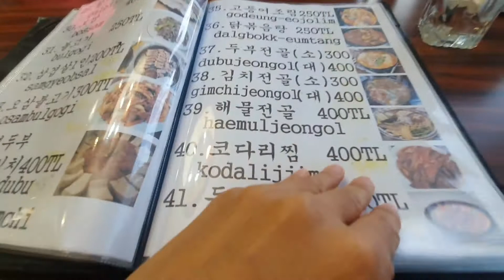When i tried Korean Ramen in Turkey 🇹🇷 || Türkiye'de Kore Ramenini denediğimde||Vlog || Kocaeli